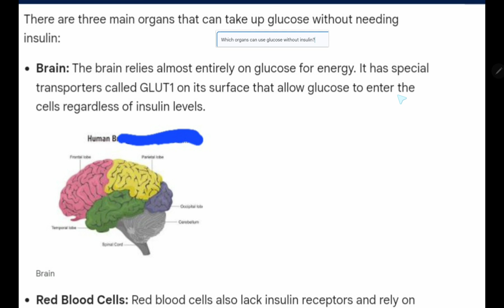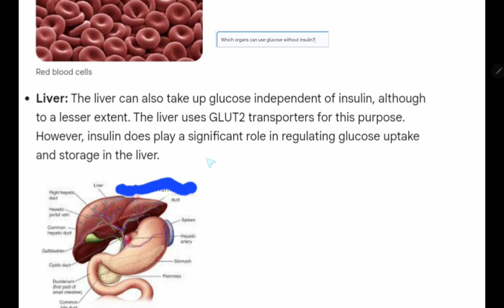Which organs can use glucose without insulin?